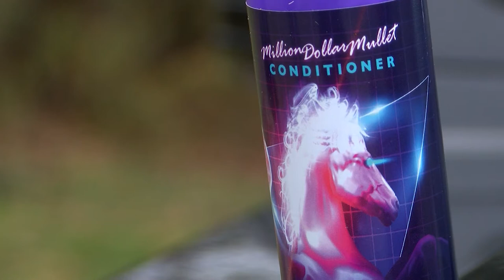From 'Mullet Gate' to 'Tiger King:' New product from local hair product brand endorsed by Joe Exotic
The product is called "Tiger King 2 Big Cat Mane-Tainer Shampoo."